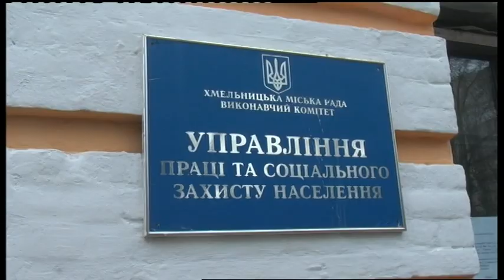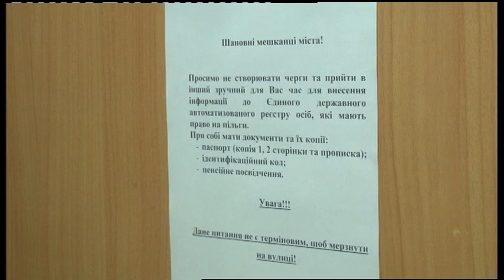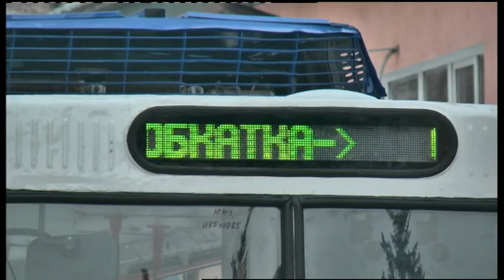21.01.2019. Новини. 20:40